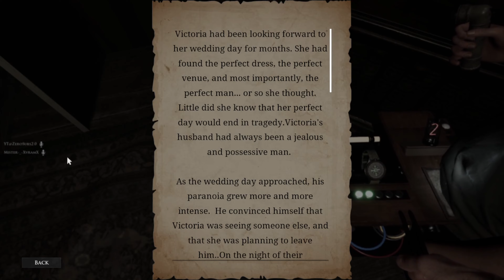We Really Need a Win Today | Demonologist (Part 2)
Welcome to another episode of Demonologist. This time for sure, we'll get it right.

Outro Music | Undertale OST- 011 - Determination [TRAP REMIX] (PROD. Gavin Taylor)